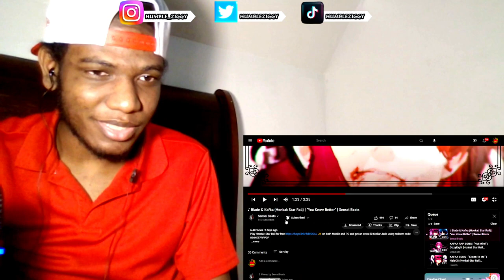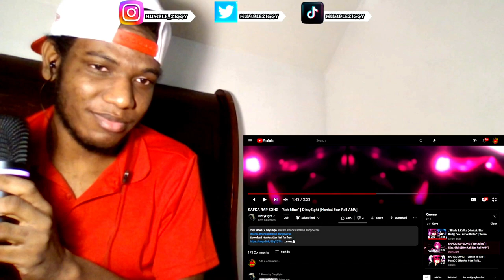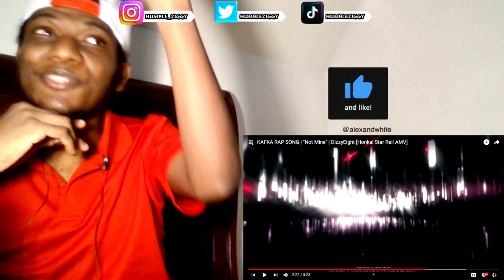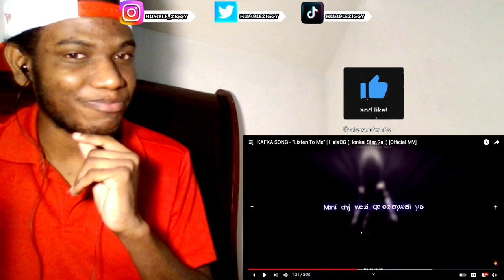REACTING TO ALL HONKAI STAR RAIL RAP SONGS (Sensei Beats, DizzyEight, HalaCG)